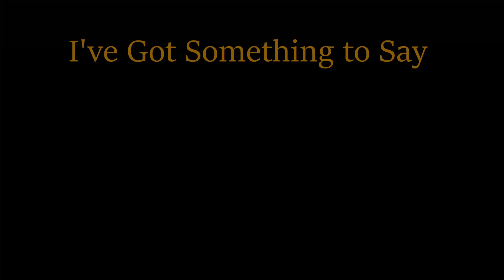Angelina Jordan As Long as You Love Me reaction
Thank you for joining us for our reaction to Angelina Jordan's tiktok of As Long as You Love Me Link to Original Video